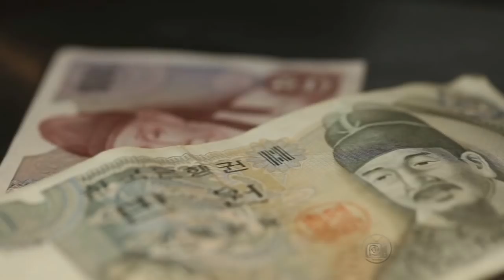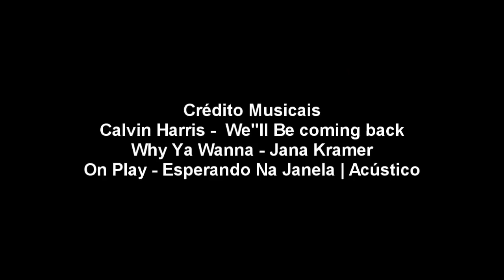Amor e Ódio 3º Episódio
SINOPSE:
Gabriel e Daniel são dois irmãos que tiveram suas vidas totalmente mudada dês que eles perderam os seus pais em um acidente de carro. Gabriel é trabalhador e mesmo diante desse triste acontecimento ele tenta fazer de tudo para que eles possam viver da melhor maneira possível. Já Daniel não aceita ter perdido os seus pais e com isso ele acaba se envolvendo no mundo das drogas porque ele ver ali uma maneira dele esquecer um pouco da sua dor. Júlia é a prima de Camila que depois de uns meses morando em São Paulo ela resolve voltar para o Rio e assim morar com sua prima. Júlia passou por um relacionamento bem complicado pois ela foi traída pelo seu ex-namorado em com isso ela passa a ter uma personalidade forte e então ela promete para ela mesma que nunca mais ela quer ser apaixonar por ninguém, até o momento em que ela conhece Gabriel que depois de tantas e tantas brigas os dois acabam se vendo apaixonados o único problema é que Júlia sabe que sua prima também gosta do Gabriel e ela tem medo do que possa acontecer quando sua prima descobrir que ela também gosta dele. Felipe é quem passa as drogas para o Daniel e quando ele descobre que Júlia está de volta ao Rio ele ver aí uma grande oportunidade de conquistar a garota e ele também já foi namorado de Camila mais o relacionamento deles sempre foi muito complicado pois ele sempre deixou claro para Camila que na verdade ele sempre gostou da Júlia. Com isso tudo Gabriel acaba não vendo o problema que o irmão dele vem se metendo pois ele nem desconfia que seu irmão está usando drogas.

Personagens:

Gabriel  (Fabrício Brito)
Daniel    (Felix Santos)
Júlia        (Raquel Marzullo)
Felipe      (Luan Marques)
Camila     (Xayene Santos)
Yasmin    (Cláudia Ramos)

instagran: Fabrício_brito17

instagran: felixsantos24246868

Facebook.com/anaclaudia.ramosmartins1
instagran: claudia_ramos.oficial